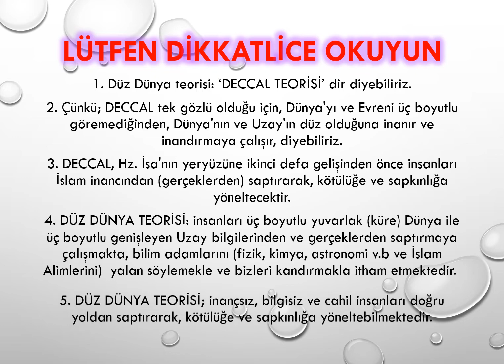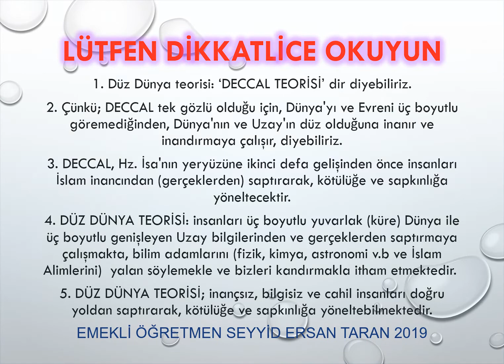DÜZ DÜNYA TEORİSİ KİMİN? (TÜRKÇE) İNGİLİZCE YAYINLANDI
Açıklama  DÜZ DÜNY HAKKINDA BİLMEDİKLERİMİZ. TÜRKÇE/İNGİLİZCE YAYINLANDI